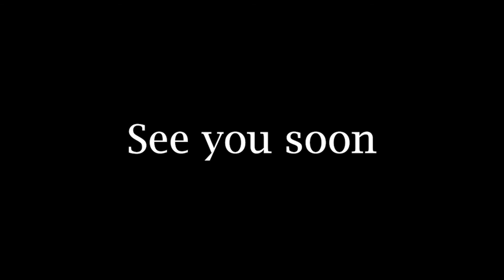Heart - Barracuda Drum Cover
Happy ThrowbackThursday! This trippy 70's jam is not my kind of music, but it grew strong on me and has been an ear worm for days. I'm sorry I can't remember who requested this, but know it's for you! The time signatures change all over the place and it was a great opportunity for improving my skills.

Stick with me to the end to see the probs with doing videos in 1 take. The struggle is real! Thanks Mom for your sense of humor.